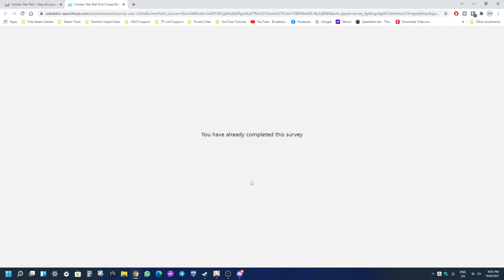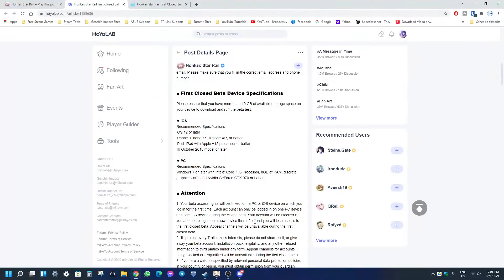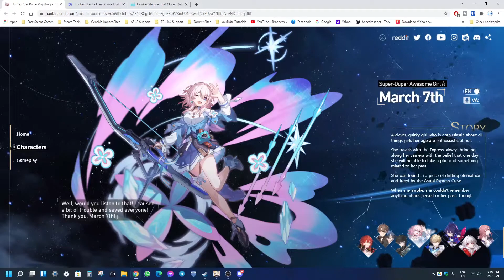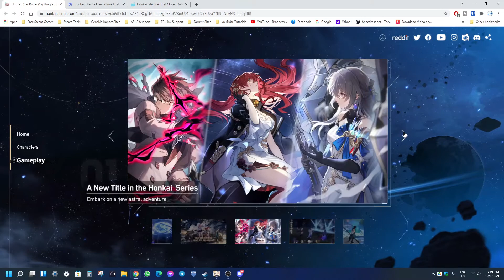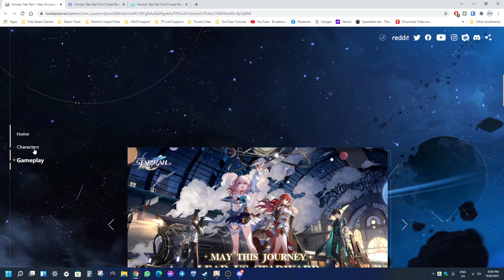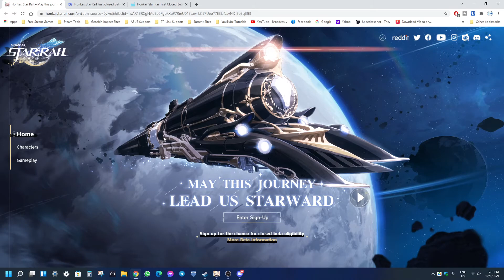New miHoYo Game (Honkai: Star Rail) Announced!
miHoYo has recently just announced their brand new game Honkai: Star Rail and the closed beta testing is now open for sign ups.